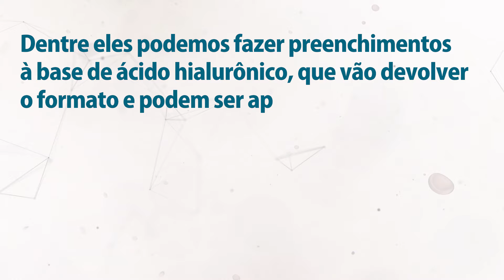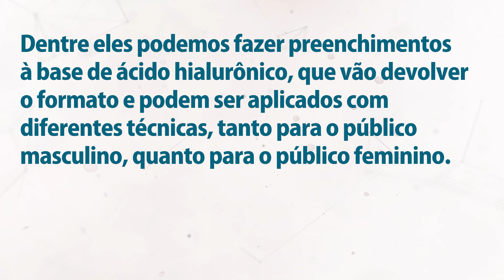O QUE É O PREENCHIMENTO DE MANDÍBULA?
O minuto saúde é um programa semanal dos canais sociais da Drogamax hiperfarma. No programa, você encontra diversas dicas e orientações sobre variados assuntos relacionadas à sua saúde e bem-estar. O preenchimento de mandíbula é um procedimento da harmonização facial que auxilia na melhora do contorno do rosto. É realizado através do uso do ácido hialurônico em consultório sem a necessidade de cortes e não é invasivo. Possui rápida recuperação e a pessoa pode voltar rapidamente à sua rotina. No minuto saúde de hoje recebemos a ilustre presença do Dr. Tiago Becker, cirurgião-dentista, para falar mais sobre o assunto.